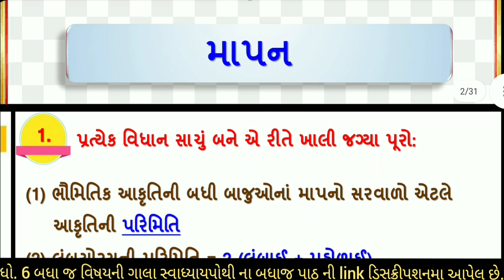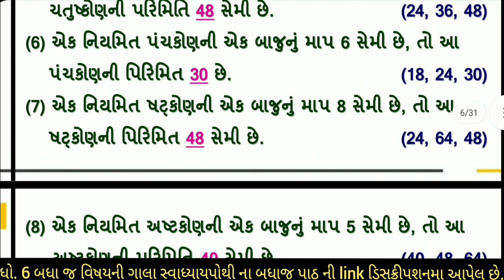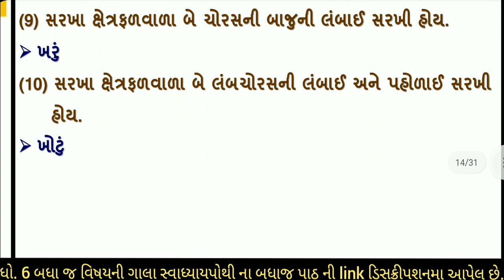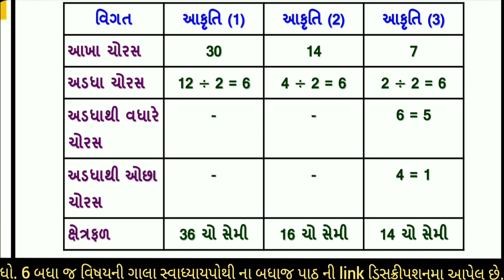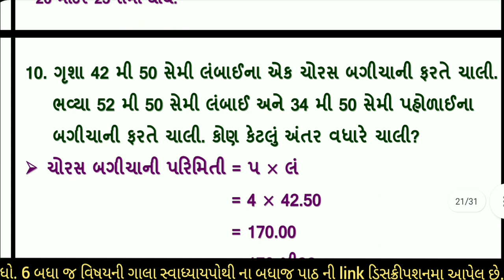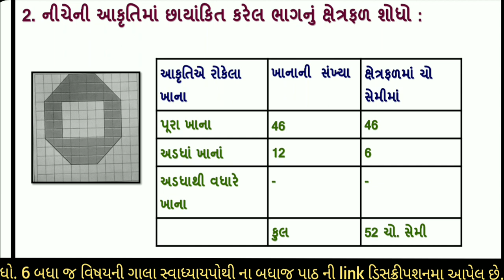dhoran 6 Ganit swadhyay pothi ch 10 std 6 Maths chapter 10 gala swadhyay pothi part 10 prakaran 10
ગાલા સ્વાધ્યાયપોથી ગણિત ધોરણ 6
ધોરણ 6 ગાલા સ્વાધ્યાયપોથી
ધોરણ 6 વિષય ગણિત સ્વાધ્યાયપોથી પાઠ 10
ધોરણ 6 સ્વાધ્યાયપોથી ગણિત પાઠ 10
standard 6 maths swadhyay pothi chapter 10
std 6 maths chapter 10 swadhyay pothi
std 6 maths swadhyay pothi solution chapter 10